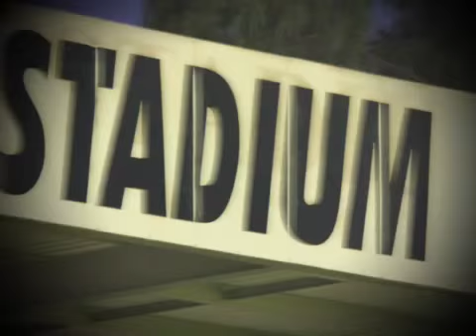Time to share a bit of Passion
Clashes